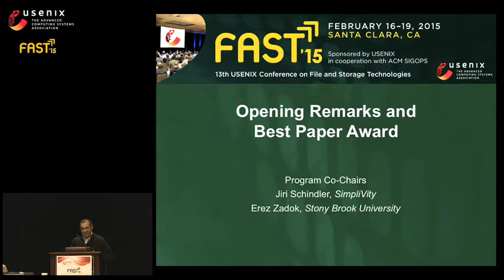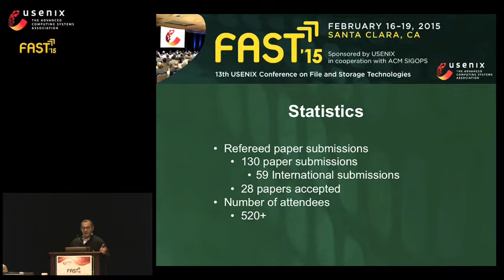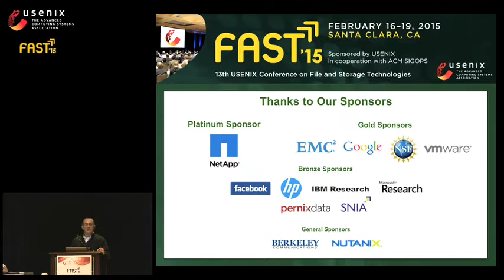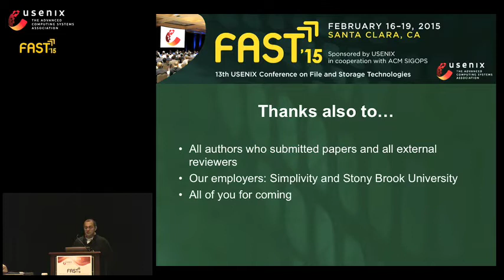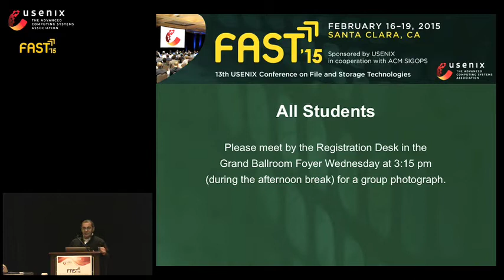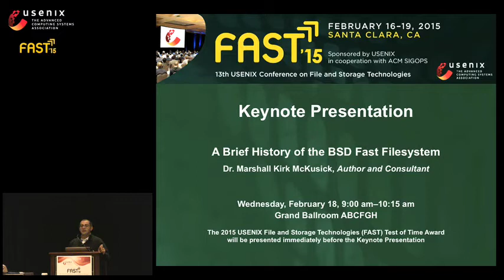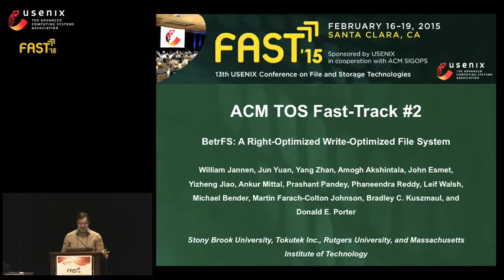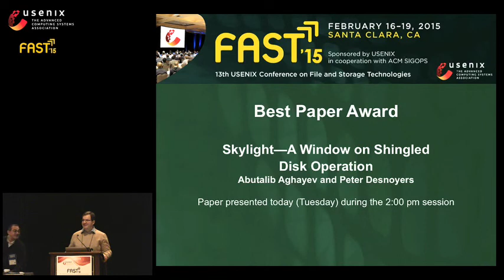FAST '15 - Opening Remarks and Best Paper Awards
Opening Remarks and Best Paper Awards

Program Co-Chairs: Jiri Schindler, SimpliVity, and Erez Zadok, Stony Brook University